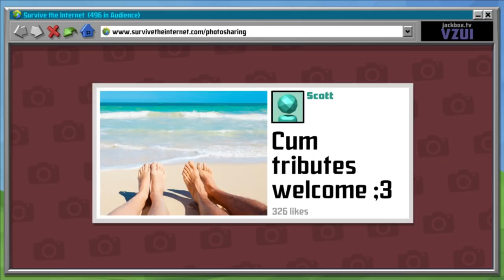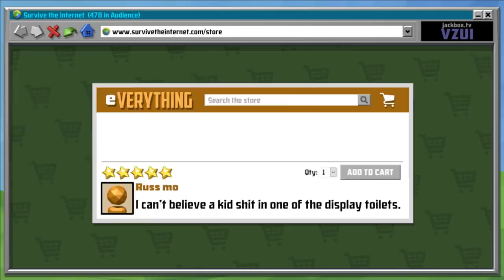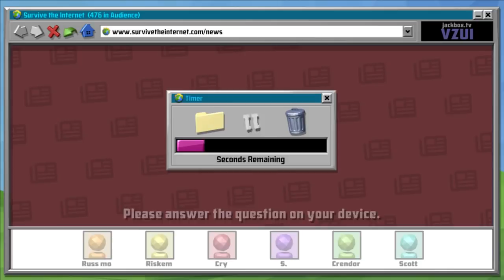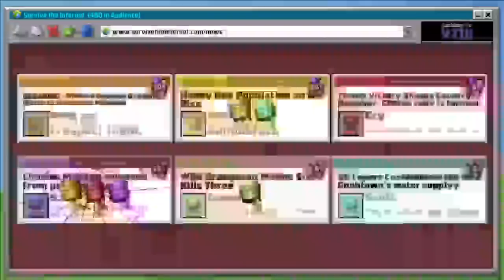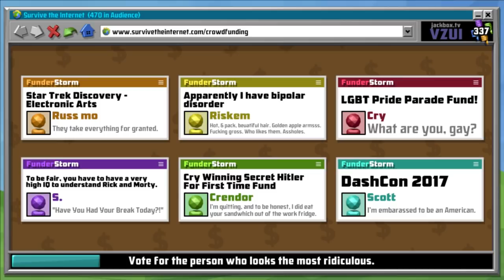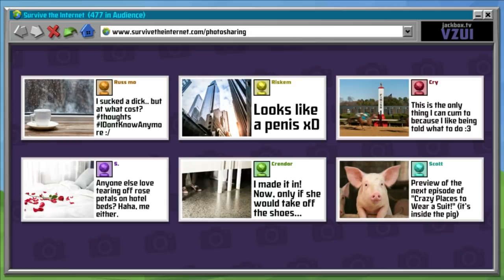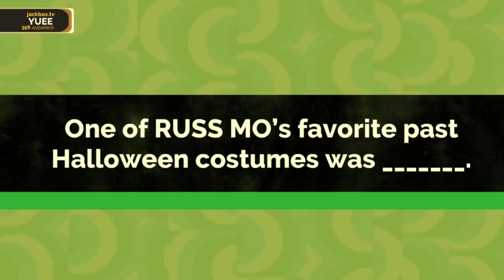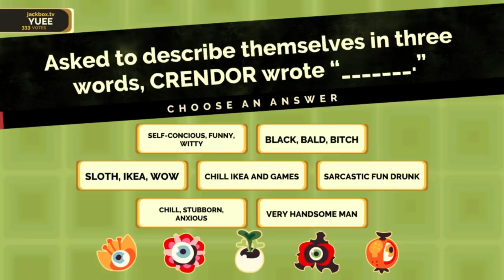Late Night with Cry and Russ [11/18/17] [P16]